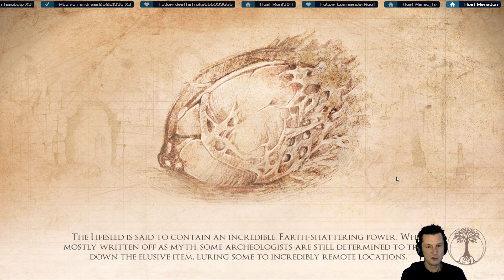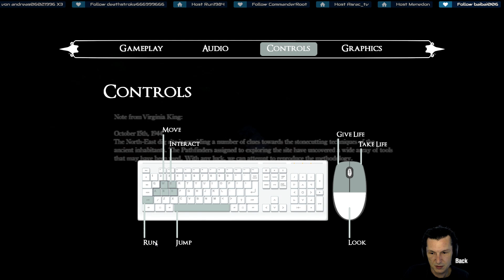#01 Die Macht über Leben und Tod ★ VALLEY Gameplay Deutsch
Ein Valley Gameplay auf Deutsch präsentiert von Valcry

Let's Play Valley
Ein First-Person Abenteuer Spiel von Blue Isle Studios (2016)

BESCHREIBUNG:
Valley ist ein First-Person-Abenteuer wie kein Anderes. Versteckt in einer abgelegenen Region der Rocky Mountains, finden Sie sich verwirrt in einem abgelegenen Tal wieder. Mit der Kraft eines kürzlich entdeckten L.E.A.F.-Anzugs (Leap Effortlessly though Air Functionality), rennen und springen Sie durch wunderschöne Wälder, gefährliche Ruinen und riesige Umgebungen; dabei nutzen Sie die Kraft, Leben und Tod zu kontrollieren, um die verblüffenden Geheimnisse des mysteriösen Tals zu lüften.